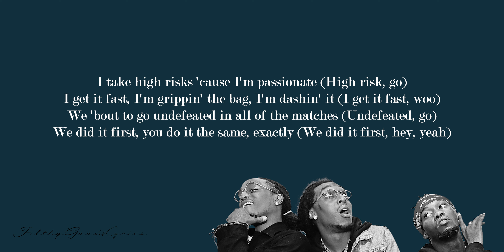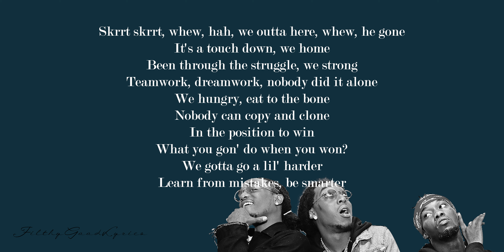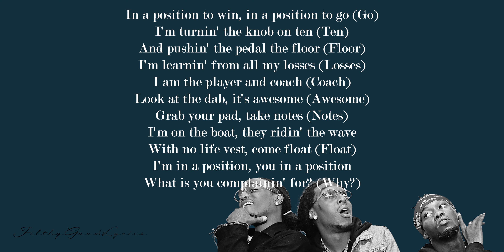Migos - Position to win (FGL Official Lyrics)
Know your lyrics!

Be sure to turn on your notifications so you don’t miss out on any lyrics!